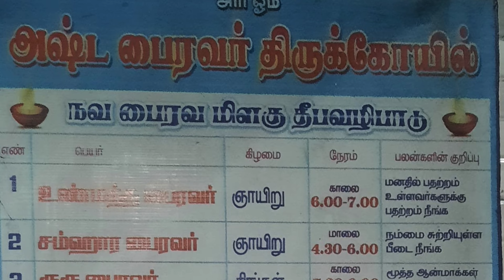அஷ்ட பைரவர் கோவில் திருச்செந்தூர் | காளி | வாராஹி